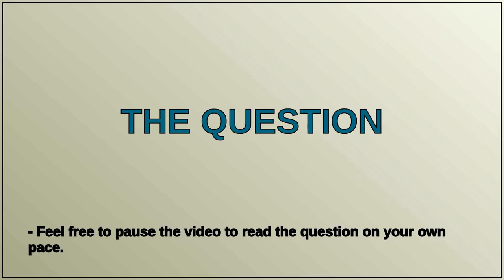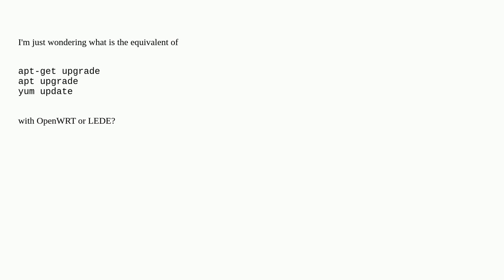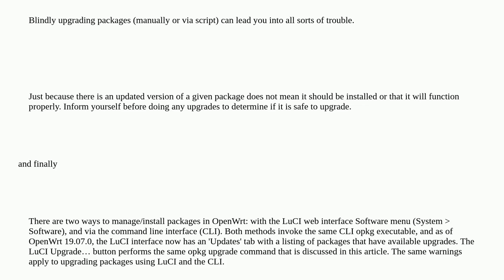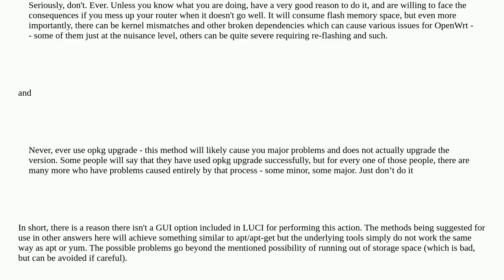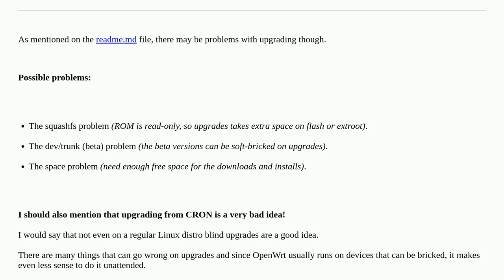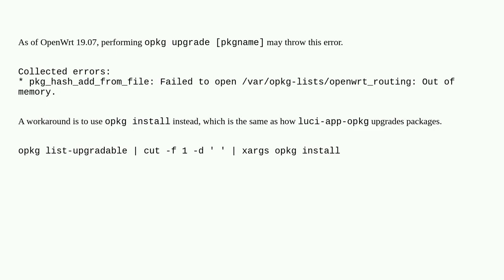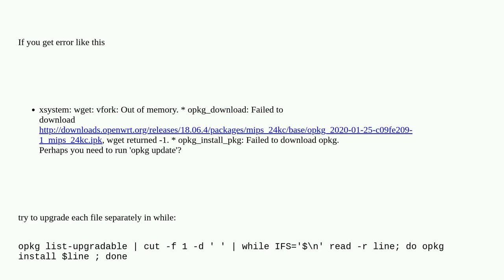Unix: How do I upgrade all of my installed packages in OpenWRT?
How do I upgrade all of my installed packages in OpenWRT?

A special thanks goes out to the community

  opkg lede upgrade openwrt